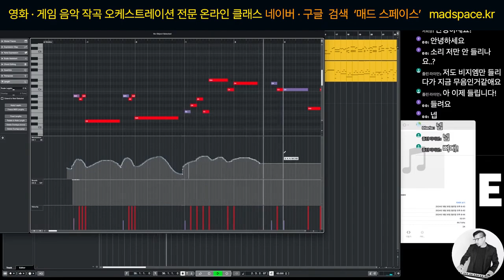똑같은 멜로디여도 복붙 하지 마세요. 미디 음악 티가 안나게 리얼한 음악 만드는 방법ㅣ영화,게임 음악 작곡 '매드 스페이스'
매드 스페이스 오픈 채팅에 참여해 보세요.
비공개 라이브를 통해 영화·게임 음악 작곡에 대한 무료 강의와 각종 정보를 얻으실 수 있습니다.